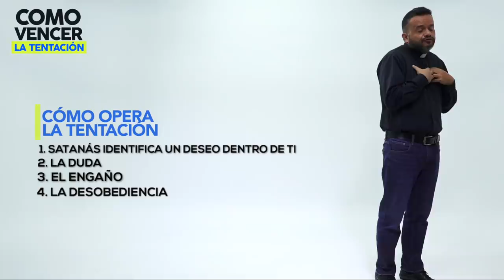Cómo vencer la tentación, Padre Cristian Echeverry - Sacerdote Arquidiócesis de Manizales.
Muchas veces somos tentados y no sabemos cómo enfrentar el mal y cómo vencerlo. Podemos pasar muchos años de la vida anclados en el mismo pecado sin encontrar solución. El Padre Cristian Echeverry nos explica cómo y dónde actúa el demonio para aprender a derrotarlo y vencer así la tentación.

Comparte esta predicación.